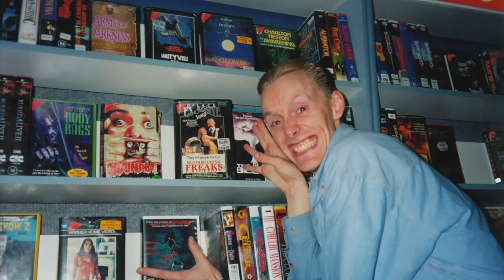Nathan Hill's Career in 7 minutes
Career highlights & collaborations from Nathan Hill movies in 7 minutes.

0:10 The Huntsman
0:25 Radio Samurai
0:37 Queen of the Damned
0:48 Saw
0:58 Razor Eaters
1:05 The Upsell
1:16 Gloom With a View
1:29 The Strange Game of Hyde & Seek
1:46 Fox Force
1:57 The Idiodyssey
2:06 666 Seance Hour
2:24 Black Mass
2:52 Confessions of a Ladykiller
3:17 Jasper
3:40 Model Behaviour
4:03 Isabelle
4:15 Revenge of the Gweilo
4:40 Sheborg Massacre
4:50 The Star Chamber
5:00 Double Trouble
5:17 Alex Proyas Masterclass
5:27 Monsterfest
5:34 Colourblind
5:49 I, Portrait
6:00 TRIVIA

Amazon Prime